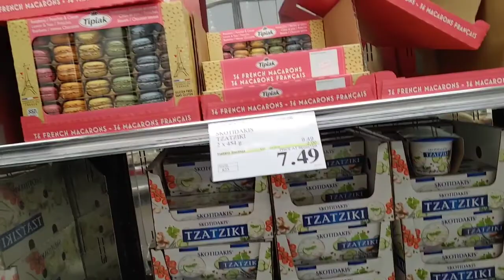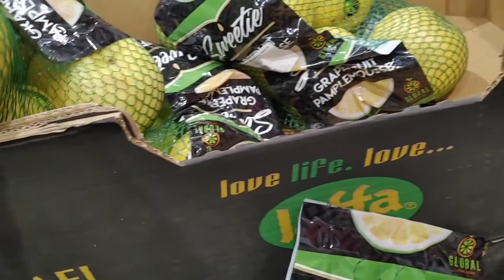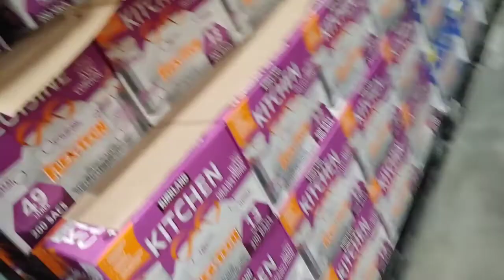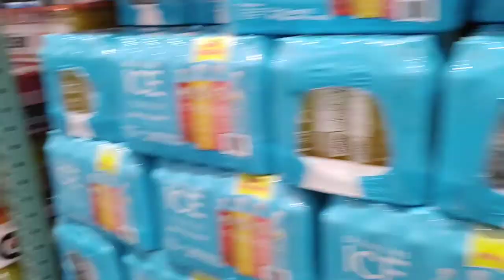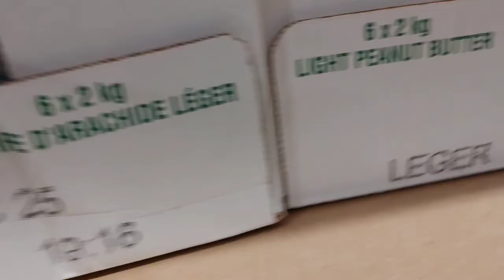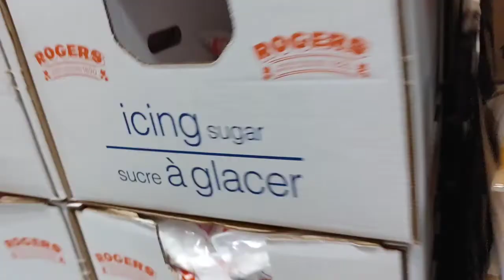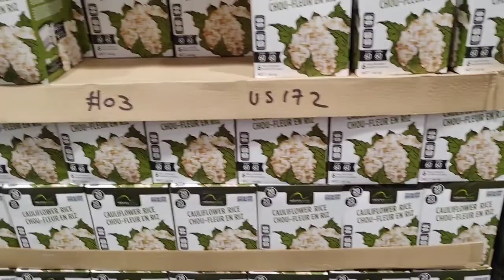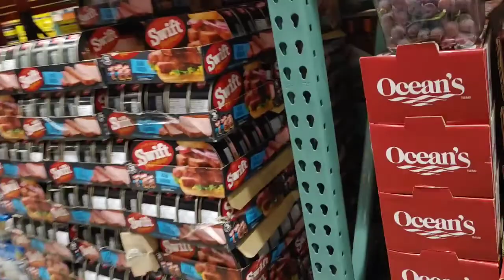Church Service Done & Going at Costco+ April 24, 2022 (2nd week of april late upload)